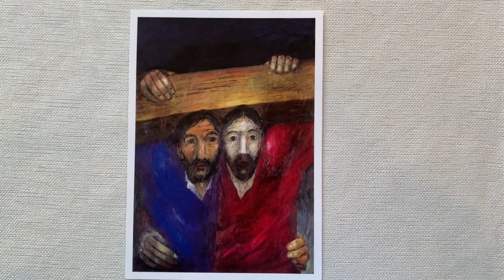1.Herzberger ökumenische Passionsandacht mit Pastor Gerhard Bergner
Als Folge der Corona-Pandemie müssen auch alle Kirchen geschlossen bleiben und es finden keine Gottesdienste oder Messen mehr statt. Mit Passionsandachten im Internet möchten die Herzberger Kirchen zu den Menschen nach Hause kommen, wenn diese nicht in die Kirchen kommen können und die Botschaft der Passionszeit überbringen.